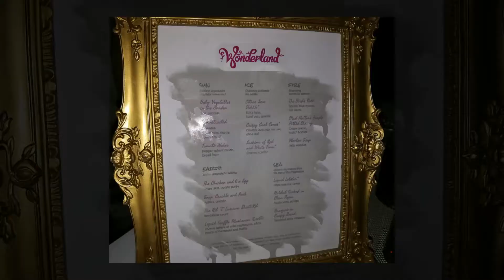Wonderland Anthem of the Seas with Royal caribbean